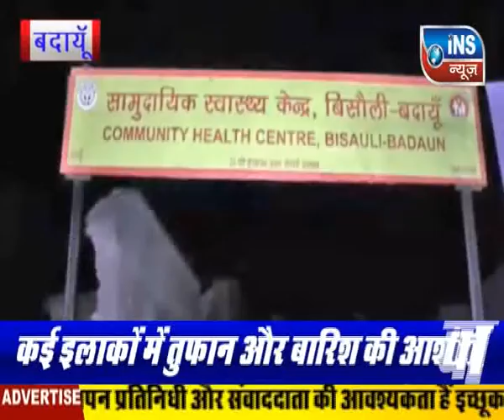Budaun Ashpatal me Dr ki Laparwahi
यूपी के बदायूँ जनपद में एक सरकारी अस्पताल में डॉक्टरों द्वारा लापरवाही की घटना सामने आई है जहाँ एक गर्भवती महिला को अस्पताल में नहीं भर्ती किया और मजबूरन पीड़ित महिला को प्राइवेट अस्पताल में अपना इलाज करवाना पड़ा जहाँ उसके बच्चे की पेट में मौत हो गई !